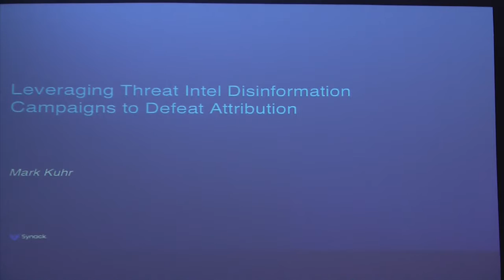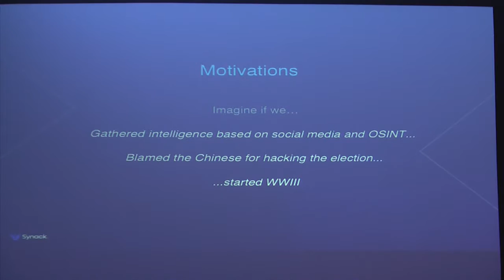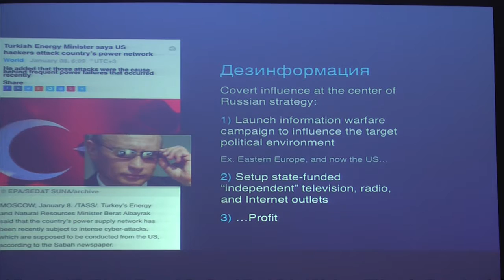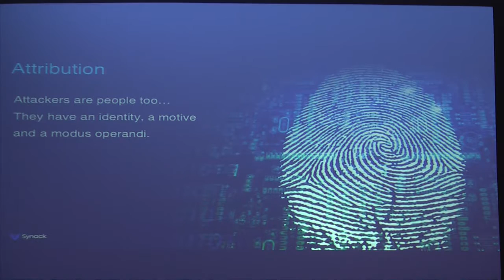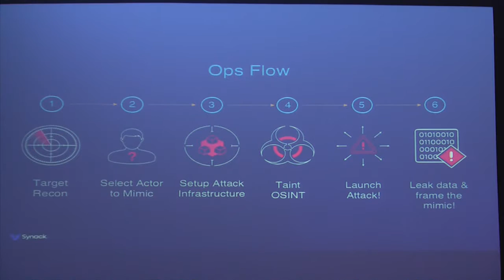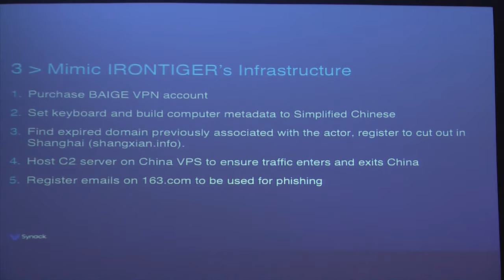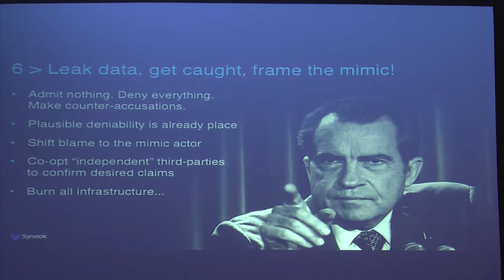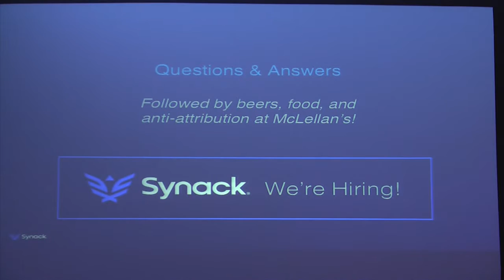Disinformation Campaigns vs. Attribution Claims – Mark Kuhr